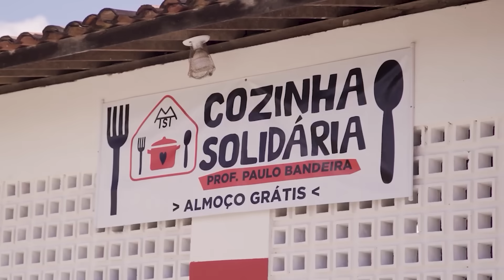RELATORA DA CPMI RESPONDE DEPUTADO BARRAQUEIRO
Algo que tem sido recorrente na CPMI dos atos golpistas são os barracos causados pelo deputado Abílio Brunini. Dessa vez a relatora, Eliziane Gama, e o presidente da comissão, Arthur Maia, resolveram responder.

Seja membro do nosso clube de canais, você nos ajuda a continaur existindo e manda mensagens que podem aparecer nos nossos vídeos: